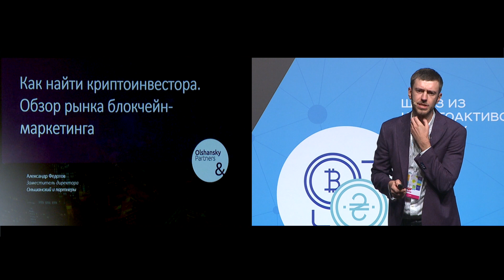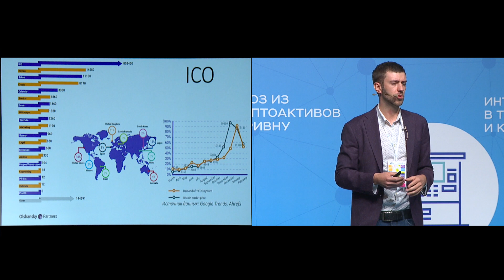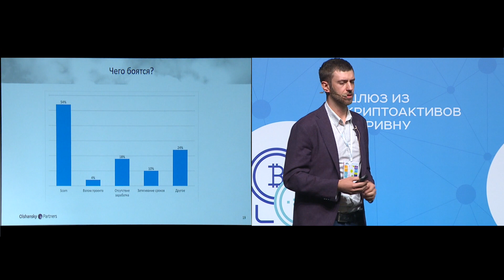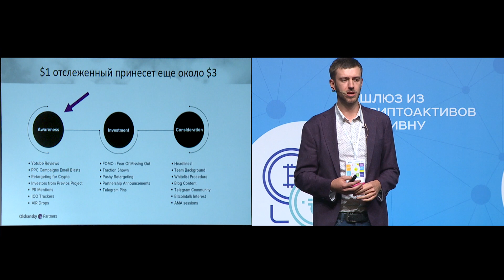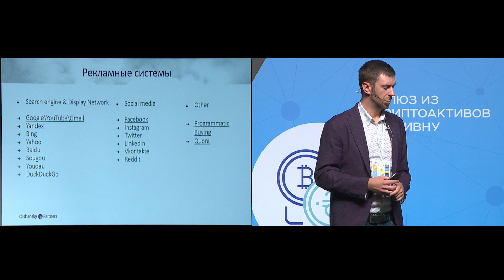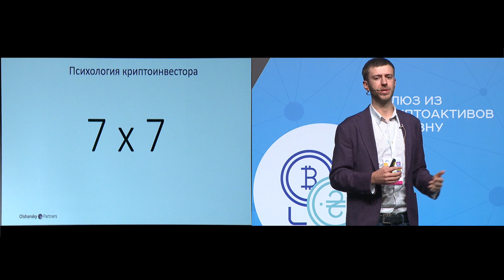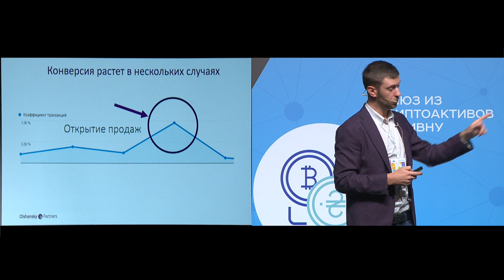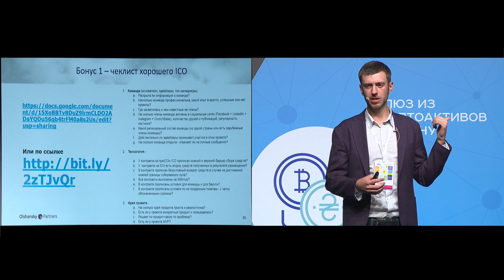Олександр Федотов "Ольшанский и партнеры", iForum-2018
Доповідь: Хто інвестор і як його знайти в крипто світі. Досвід 10 млн USD
Напрям: Blockchain